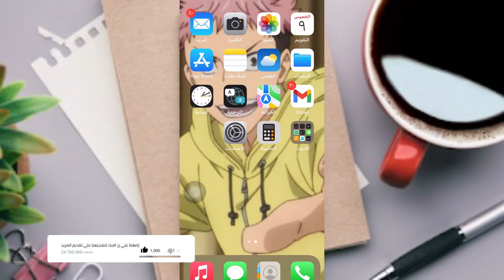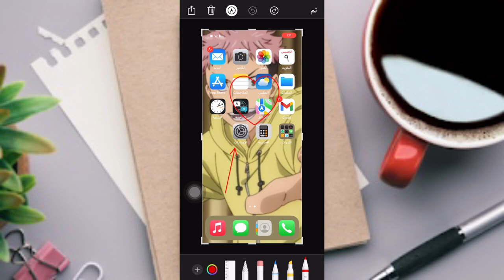حركة مخفية في سكرين شوت ايفون 2022